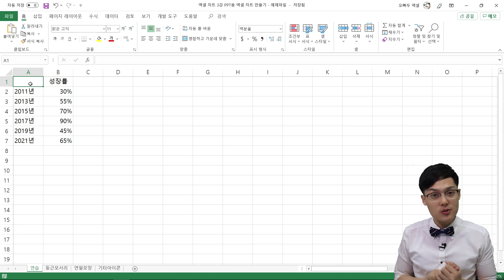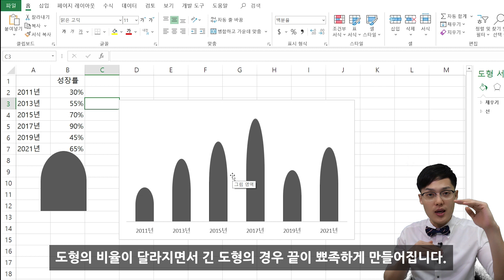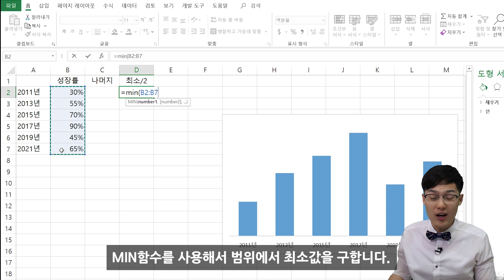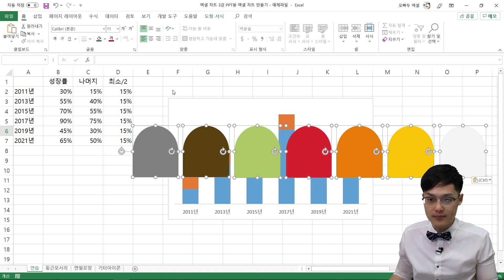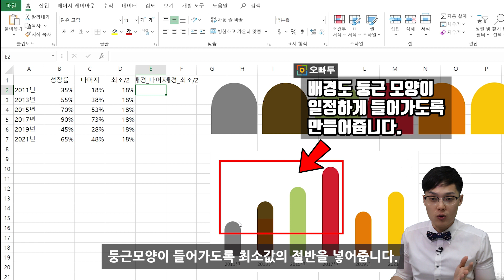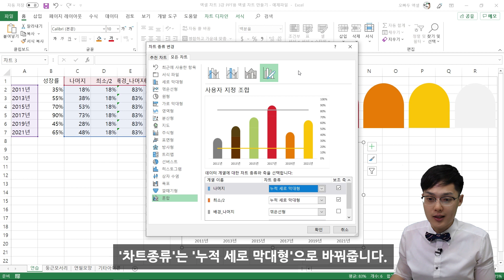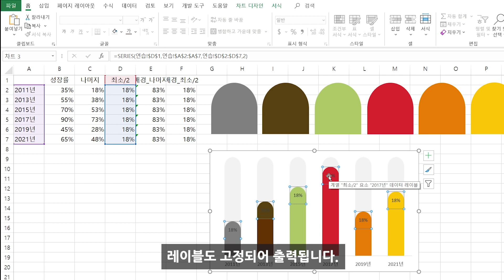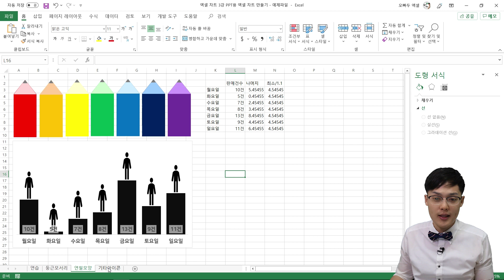혹시, PPT에도 엑셀 기본차트양식 사용하세요?! 여러분의 PPT를 더욱 특별하게 만드는 방법! | 오빠두엑셀 차트 3강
00:45 차트작성 기본원리 이해
02:18 도형비율 문제점 해결
06:30 차트배경 넣기
09:08 레이블추가 및 차트작성 마무리
10:38 차트완성

여러분 안녕하세요! 오빠두엑셀입니다 ❤️
PPT 프레젠테이션, 자주 만드시나요? PPT 제작에서 가장 중요한 것중 하나는 바로 '차트 제작' 입니다.
이번 강의에서는 엑셀로 PPT에 들어가는 예쁜 차트를 만드는 방법에 대해서 알아볼께요! :)